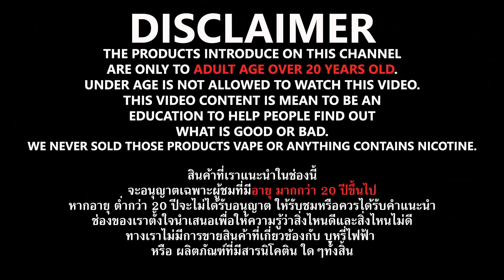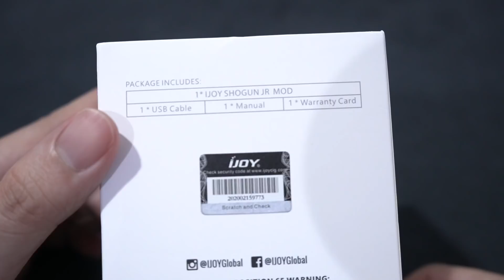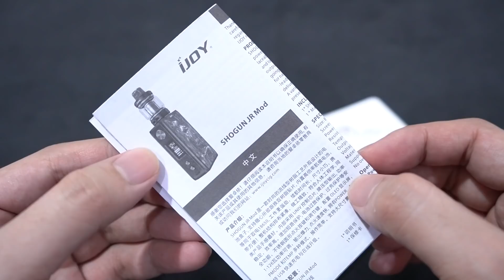รีวิว กล่องบุหรี่ไฟฟ้า แบตในตัว iJoy Shogun Jr